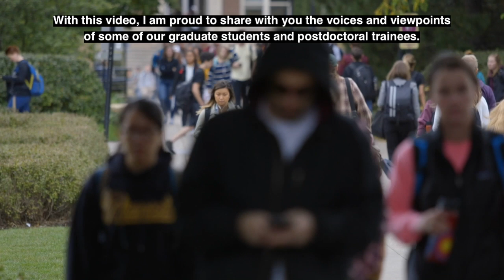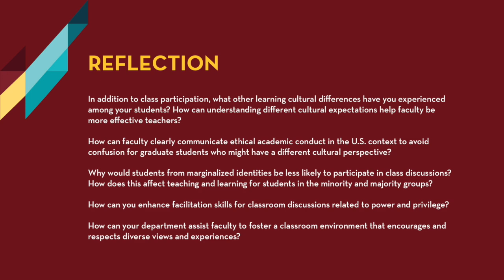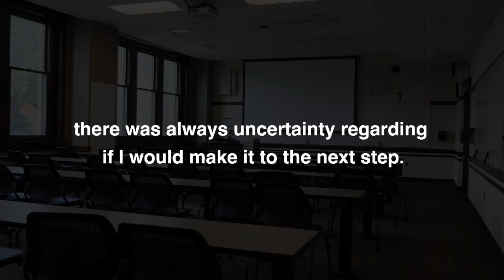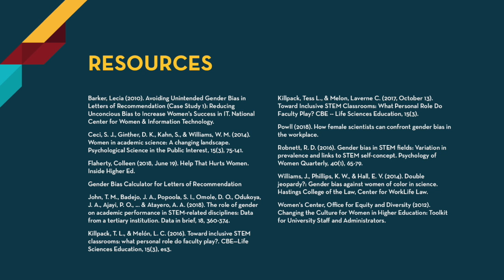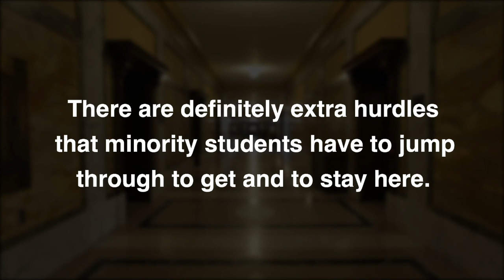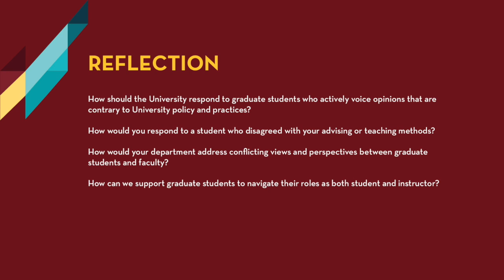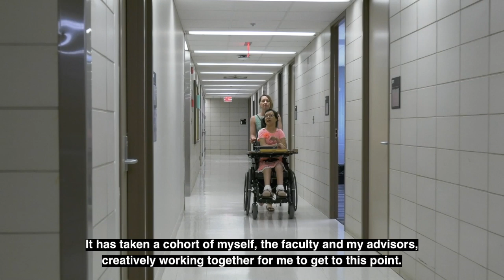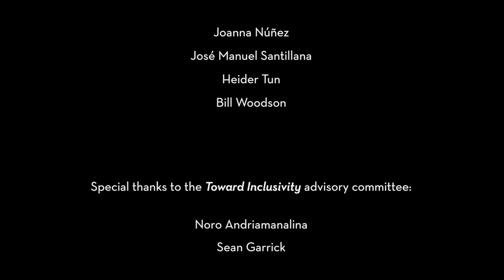Toward Inclusivity (Complete)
Toward Inclusivity

Introduction: 0:12
Teaching & Learning: 2:21
Being an Undocumented Graduate Student: 6:55
Sexual Harassment & Gender Bias: 9:10
Mental Health: 11:58
Financial Support: 13:33
Imposter Syndrome: 15:56
The Intersection of Identities: 16:57
Postdoctoral Researchers: 20:01
Visible & Invisible Disabilities: 21:14
Closing Remarks: 26:13